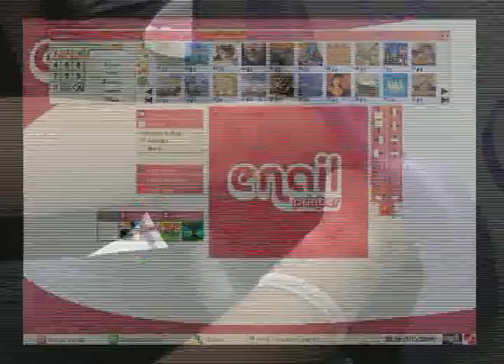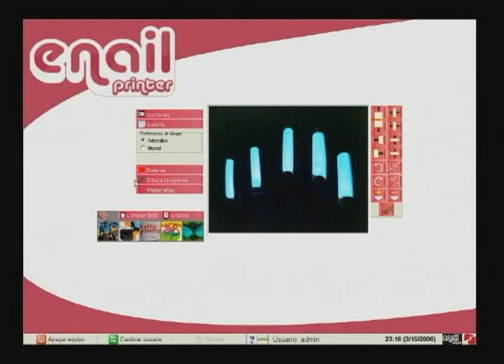Digital Nail Printer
A printer for nails. This was my first project as independent consultant. I developed the software and electronics for this machine.